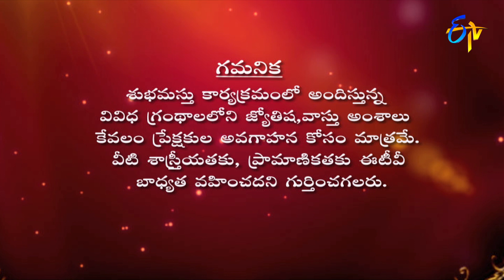Graha Phalam | Subhamastu | 9th January 2023 | ETV Telugu